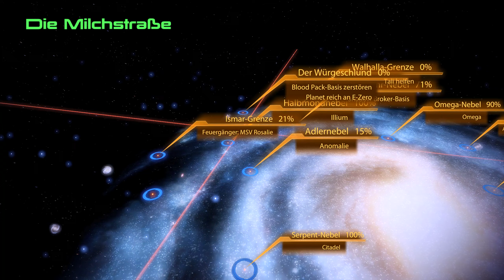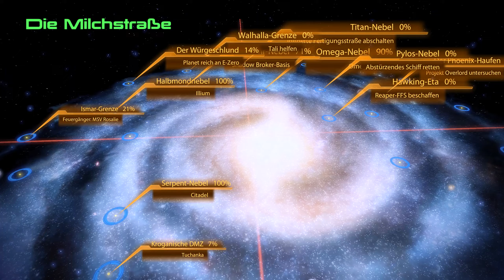Mass Effect 2 #40 - Die Hypochonder-VI (Gameplay Deutsch Bruugar)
Mass Effect 2 Gameplay Deutsch German Bruugar

Vielen lieben Dank an meine Kanalunterstützer:

4 yUO
Amaterasu Heart
Amaya Neko
Archaon
Arni1407
Bienchen Maya
Cindyyy
der lonk
Desteny Rock
Dinok XIX
EiTobi 1337
Encore90
Erasion Kurane
Florian Schimpfößl
Fritz1574
Gandy303
Geske I.
Getraenkefachmann
Glühwürmchen
goldfish1985
Guinevere Wingen
Hanni
Hans Hans
IceprinceXIII
Icerain87
Inkognito
iVaati
JediinDisguise
Jewel Bug
Karuso
Klein LiZ
Leon der Meddler
Lodesh Luna
Ltc. Delta 216
Mary
Mekirin Dlct
Michael Macfarlane
Mister NumDos
neochaos
Nethu vonEkimus
Nico Lehmann
nix da
Pad Kadi
Patrick Kominatzki
Pia Auteried
rainer kempkes
RedCarGuy
Reilion Donevan
RexBiest
Rufus Platus
Sandra J.
Sebastian HH
Segojan Fantan
Simon Kaiser
SkyeDeva DN
Sören's Sky Show
Superperforator2008
Tanta
The Phinex
TheEchoreader
Tim Laudel
True Chaos
TwDMrWayne
Viginox
VVanTan
Weiss Manuel
Wolfgang Scholz
Yeesha
Zettex94